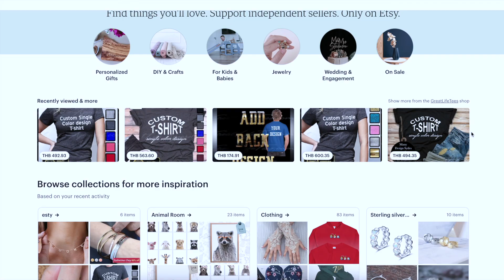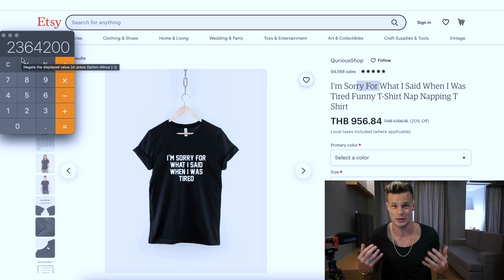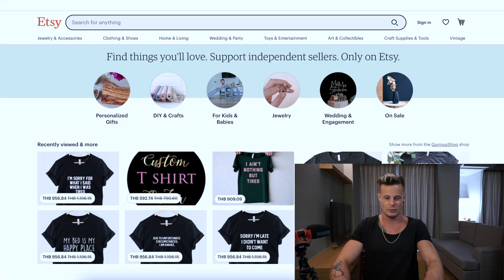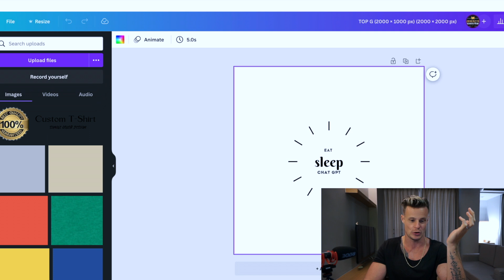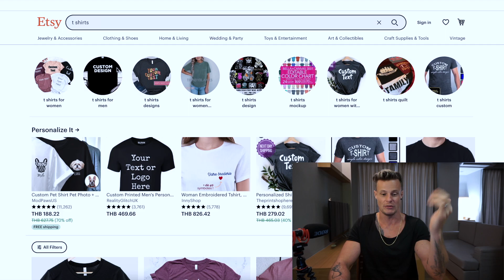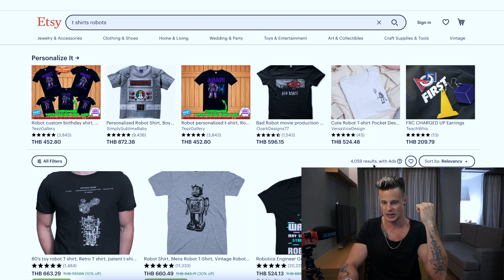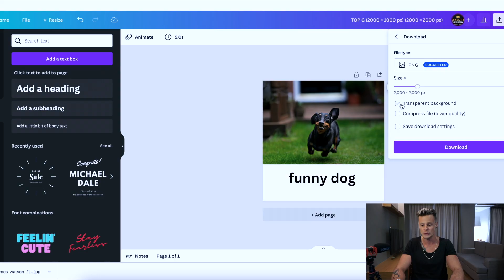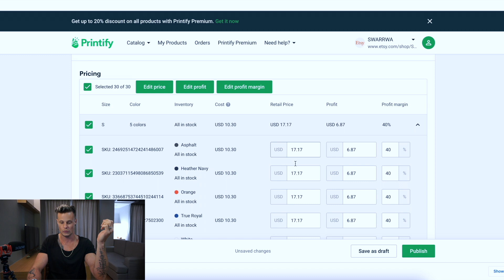How to Make Money Through Etsy: The Ultimate Guide 2023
You'll find only REAL information from my OWN experience! I don't bullsh*t people